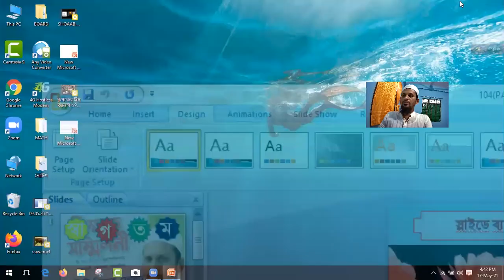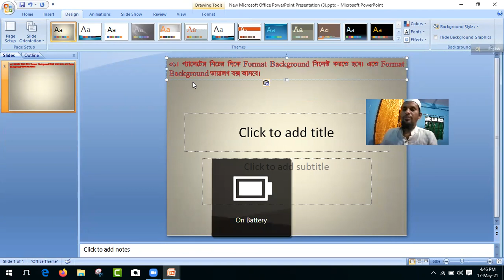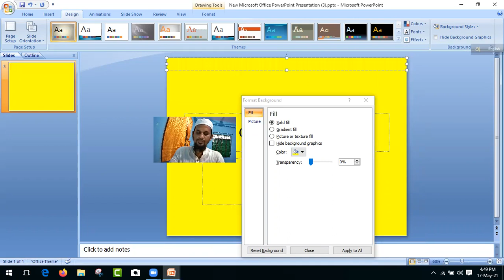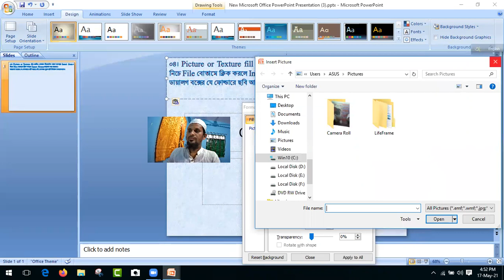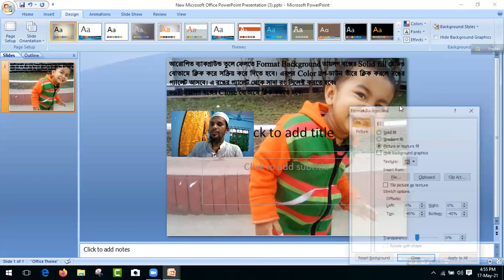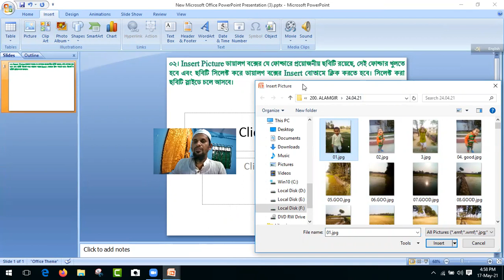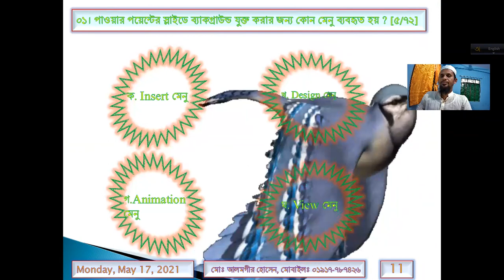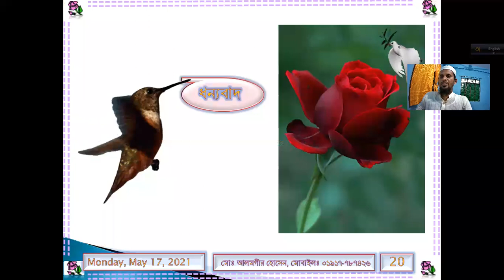ICT - অধ্যায়-৫ম (পর্ব-৩)